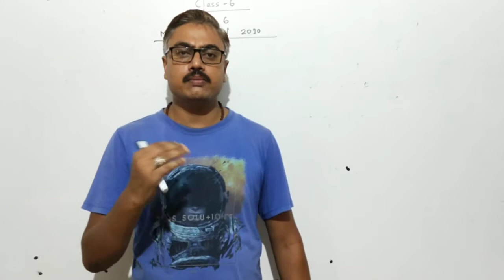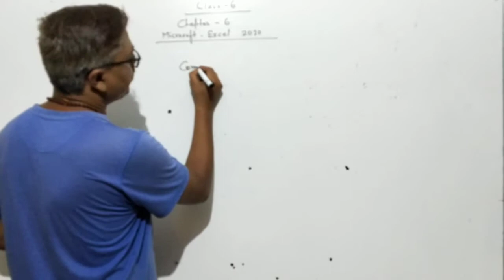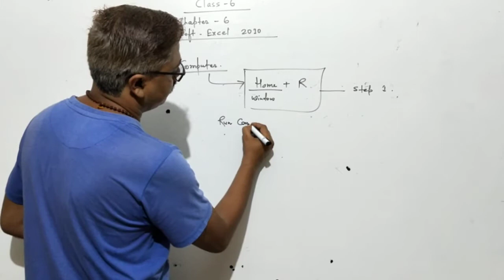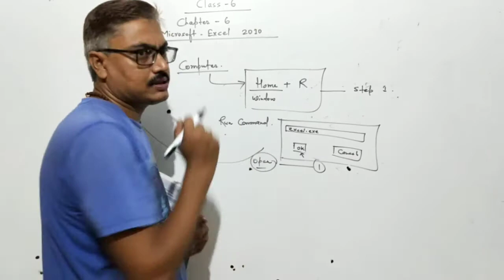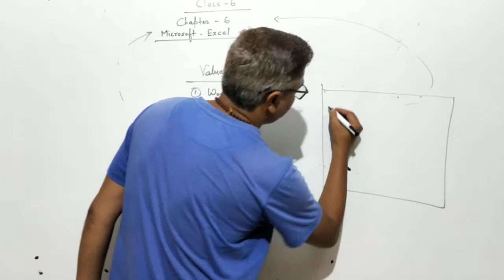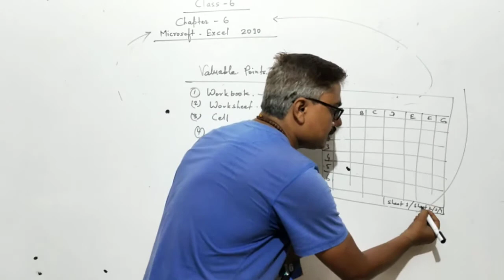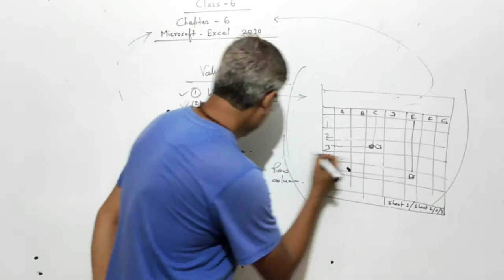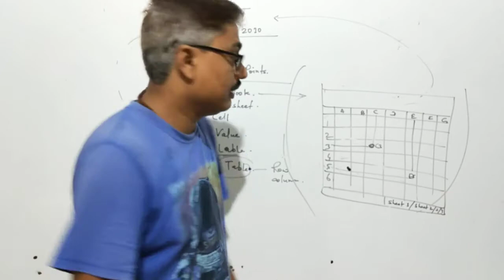Computer (Class-6th) (ch-6)